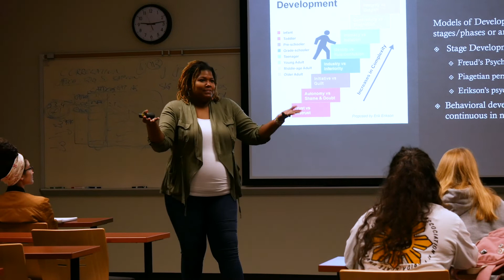Researcher Spotlight: Rasheda Haughbrook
Rasheda Haughbrook is a Ph.d candidate in the developmental psychology department. She specializes in researching how environments influence children's learning and development and how environments can potentially be altered to better facilitate learning. Head to our bio to find the link to learn more.